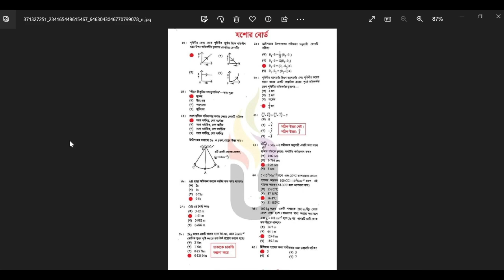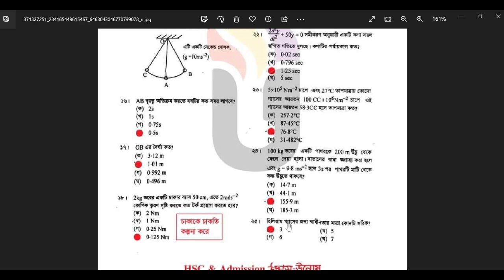HSC Physics 1st Paper MCQ Solution 2023 (যশোর বোর্ড) | ১০০% সঠিক উত্তর | HSC Physics MCQ Question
HSC Physics 1st Paper MCQ Solution 2023 (যশোর বোর্ড) | ১০০% সঠিক উত্তর | HSC Physics MCQ